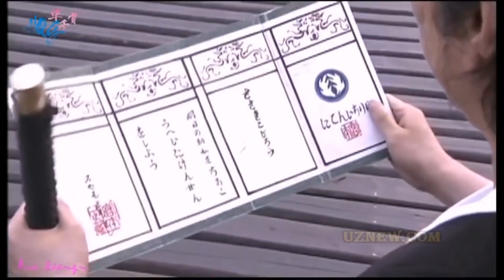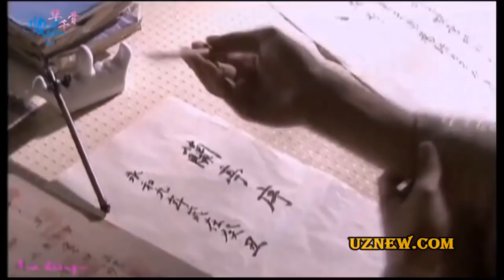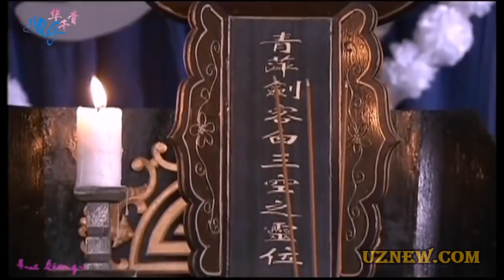Qasamyod 2 qisim hamma izlayotgan seriyal